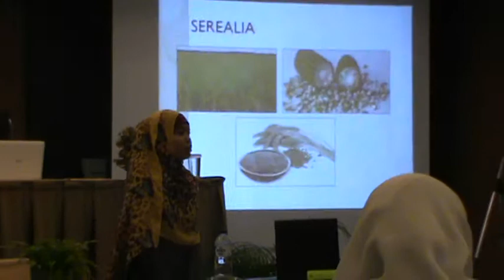Peserta PCT13 part. Emilza Fadriana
Emilza Fadriana